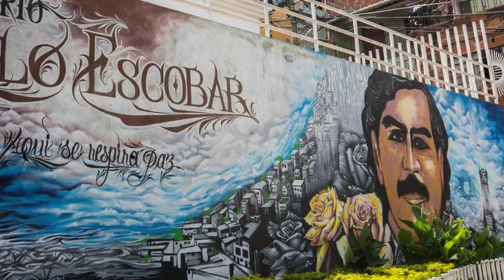Assim é a VIDA na Colômbia - Onde a Sacanagem é LIBERADA.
Conheça o país onde a libertinagem é permitida. Certamente, todos vocês já ouviram falar desse lugar, em várias ocasiões, seja no contexto do futebol, associado a Pablo Escobar, ou devido à sua vida noturna vibrante e à sua exuberante natureza. Do ponto de vista social, é um país que há muito tempo almeja encontrar a felicidade. Estou me referindo a um país com uma extensão territorial cinco vezes maior que a do Equador, e uma população de cinquenta-e-dois milhões de habitantes, cobrindo uma área de um milhão-cento-e-quarenta-mil quilômetros quadrados, sendo o segundo país mais populoso da América do Sul depois do Brasil.